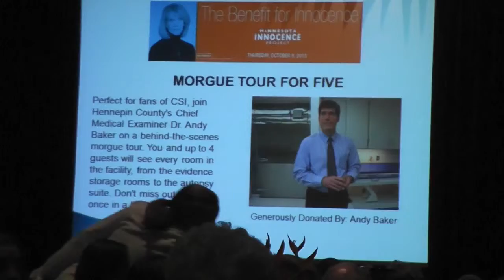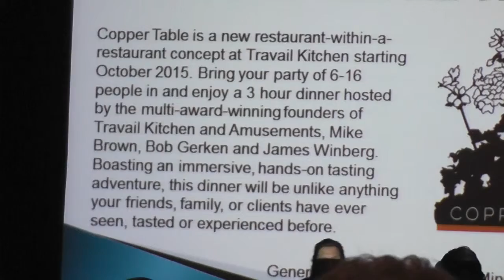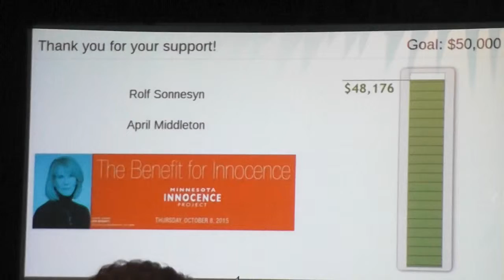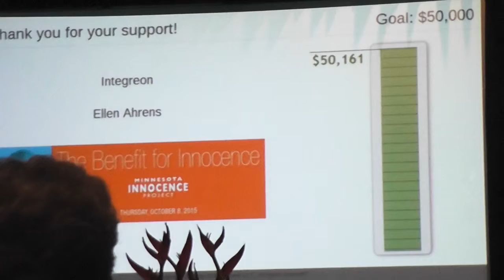MN Innocence Project Part 2 Fundraising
Every good cause needs supporters to keep it going.  The generosity of sponsors and attendees easily allowed the goal of 50K to be reached and a Silent Auction added to that total.  Thank you to All and to auctioneer Stacey McCurnin for her amazing job as auctioneer.  3:30  HD.  Produced by ANDVD Media.